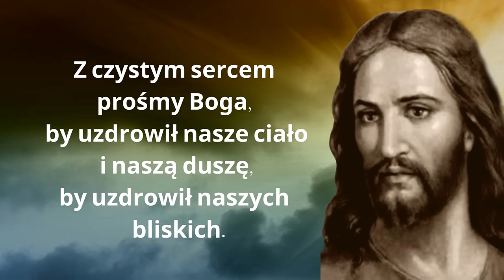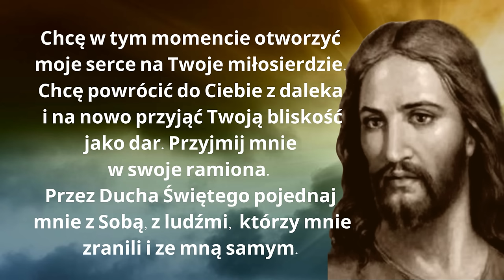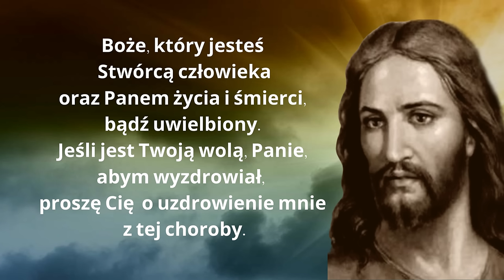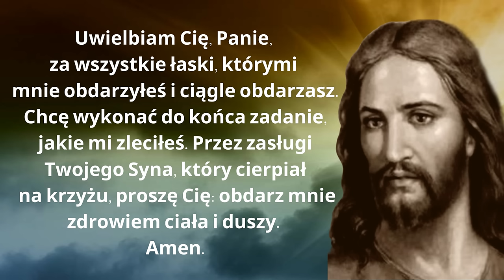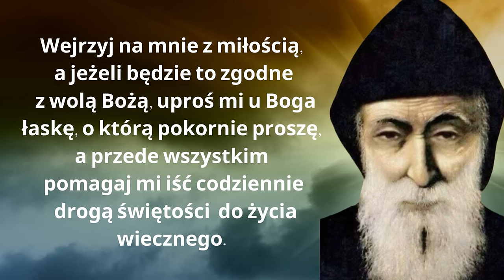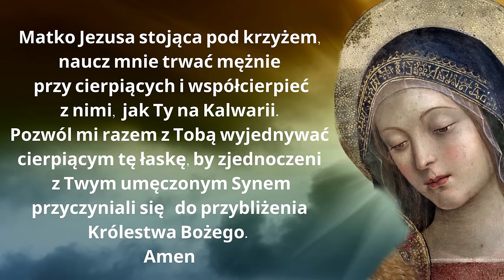MODLITWA O UZDROWIENIE DO ŚW SZARBELA I BOGA 🔥🙏🔥 ZAUFAJ BOGU, MÓDL SIĘ Z WIARĄ.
🔥 SIŁA I MOC W MODLITWIE
🔥 UZDROWIENIE ZA WSTAWIENNICTWEM  ŚW. SZARBELA I BOGA.
🔥 ŚWIATŁO DLA DUSZY I CIAŁA.
Udziel zawsze pomocy wszystkim, którzy się do Ciebie zwracają. Wspólna modlitwa ma jeszcze większą MOC,  módlmy się wszyscy razem z wiarą i miłością w sercu.

*UDOSTĘPNIJ FILM* - znajomym w mediach społecznościowych, abyśmy dotarli do większej społeczności. Twórzmy razem to duchowe dzieło.

➡ *WŁĄCZ POWIADOMIENIA*  🔔 - otrzymuj informacje o nowych filmach
➡ *DAJ ŁAPKĘ W GÓRĘ*  👍 - rozwijaj nasz kanał
➡ *ZOSTAW KOMENTARZ*  - pod filmem

Niech was Bóg błogosławi.
Szczęść Boże.